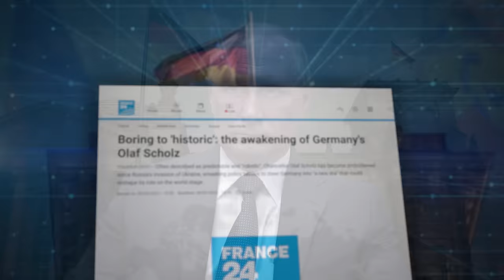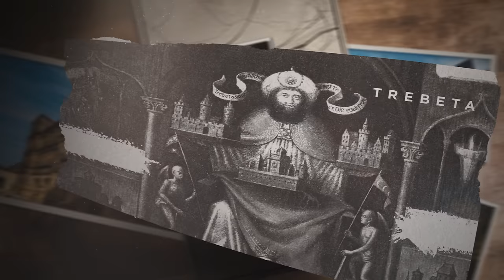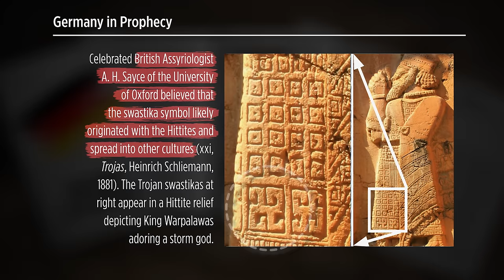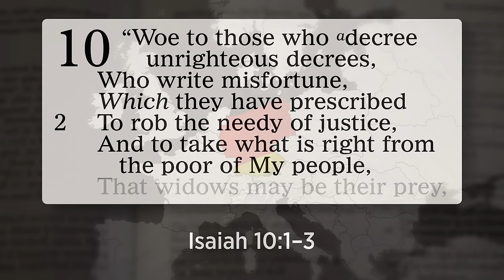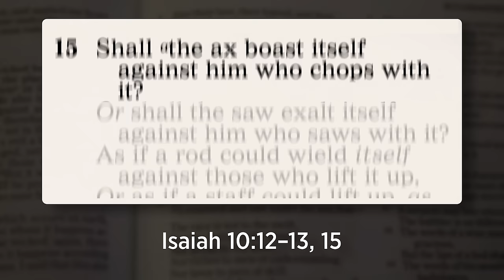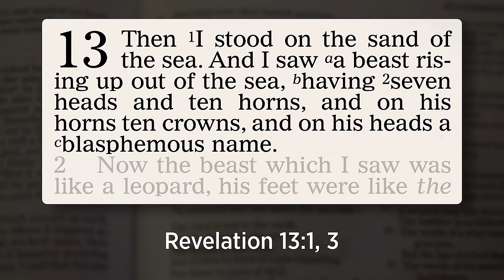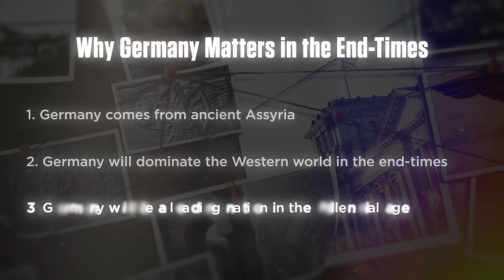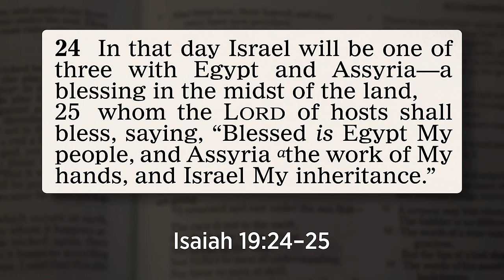Germany’s Rise Is Imminent: The Fourth Reich and World War III in End-Time Bible Prophecy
To learn more about Germany in Bible prophecy get Your Free Booklet: "Germany In Prophecy" Why is this free? We are determined to follow Jesus’ command too "freely give" (Matthew 10:8).

In an insightful presentation delivered by Mr. McNair, the narrative centers around the recent seismic shift in Germany's military posture and its intriguing correlation with ancient prophecies outlined in the Bible. The discussion commences with a historical backdrop, elucidating Germany's longstanding aversion to militaristic endeavors, a stance deeply rooted in its post-World War II ethos and a collective aversion to rekindling the specter of its Nazi past. This ethos was palpable even in the face of Russia's incursion into Ukraine on February 24th, 2022, when Germany hesitated to extend substantial military support, as exemplified by their initial offer of a mere 5,000 helmets in response to Ukraine's plea for assistance.

However, the presentation takes an unexpected turn with the revelation of Chancellor Olaf Schultz's unprecedented declaration, signaling Germany's unequivocal commitment to bolstering Ukraine's defense capabilities. Chancellor Schultz's pledge to increase military spending by 100 billion EUR and provide anti-tank weapons and surface-to-air missiles to Ukraine not only startled the international community but also heralded a tectonic shift in Germany's traditional foreign policy stance. This newfound assertiveness, attributed to Russia's brazen invasion, has positioned Germany as a formidable ally to Ukraine while simultaneously challenging the geopolitical status quo that had prevailed for decades.

Delving deeper into the historical origins of modern Germany, Mr. McNair elucidates a compelling connection between ancient Assyria and contemporary Germany. Drawing upon archaeological evidence and biblical references, the presenter traces the migration patterns of Assyrians to Central Europe, establishing a historical continuum that underscores Germany's role in end-time prophecy. This historical lineage serves as a foundation for understanding Germany's prophesied dominance in the Western world during tumultuous times, as foretold in biblical passages that delineate a dual fulfillment of prophecy.

Moreover, the discourse explores prophetic narratives envisioning Germany's pivotal role in shaping the future trajectory of humanity. Scriptural references depicting Germany's involvement in the events leading up to the Millennium Age, including its eventual subjugation and subsequent resurgence under divine providence, offer profound insights into the unfolding of eschatological events. The presenter adeptly navigates through these prophecies, elucidating their relevance in deciphering contemporary geopolitical dynamics and forecasting Germany's evolving role on the global stage.

In conclusion, Mr. McNair underscores the significance of discerning the interplay between current events and ancient prophecies, urging viewers to contemplate the ramifications of Germany's newfound assertiveness within the broader framework of biblical eschatology. As the world grapples with geopolitical upheavals and existential uncertainties, the presentation serves as a clarion call to interpret unfolding events through the lens of prophecy, thereby illuminating the path forward amidst the complexities of our contemporary reality.

Questions that this video will answer.

1. Why did Germany dramatically change its decades-long policy towards military spending and support for Ukraine, and what implications does this shift have on global geopolitics?

2. How does the historical lineage of modern Germany trace back to ancient Assyria, and what significance does this hold in understanding Germany's role in end-time prophecy?

3. What biblical passages suggest that Germany will dominate the Western world in the end times, and how does this tie into the concept of dual fulfillment in prophecy?

4. In what ways does biblical prophecy indicate Germany's involvement in end-time events, including its role as a leading nation during the Millennium Age?

5. Considering Germany's evolving stance on international affairs and its potential alignment with biblical prophecy, what are the foreseeable consequences and outcomes for both Germany and the world at large?